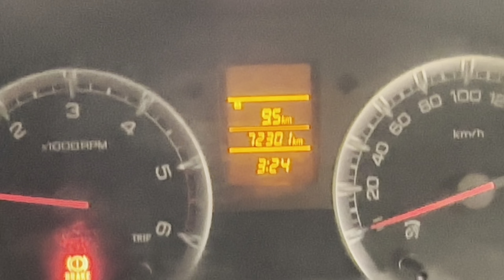Maruti Suzuki Swift VDI ABS 2014 sale అమ్మబడును | 8333933280, 9319832334 | అందరూ బాగుండాలి 🤗🇮🇳🤝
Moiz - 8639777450